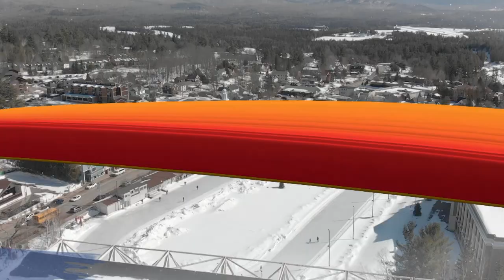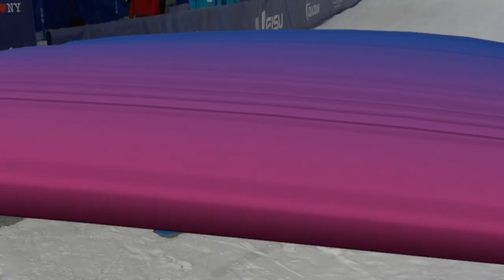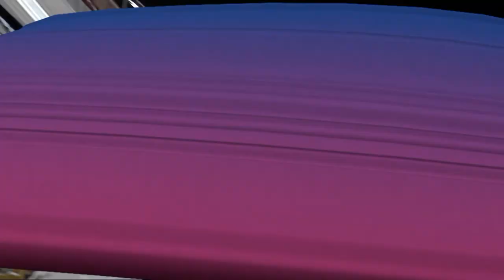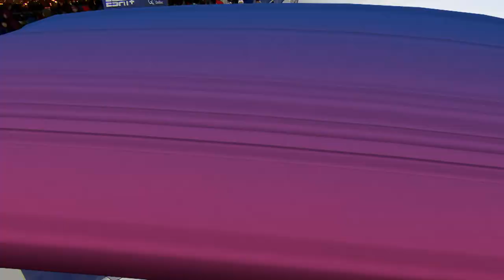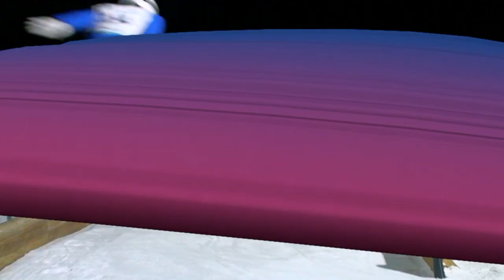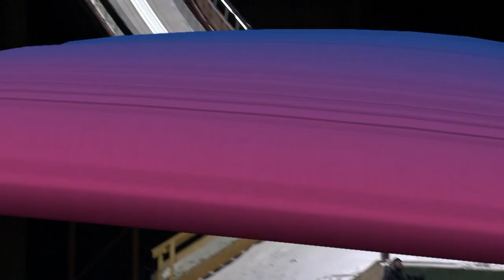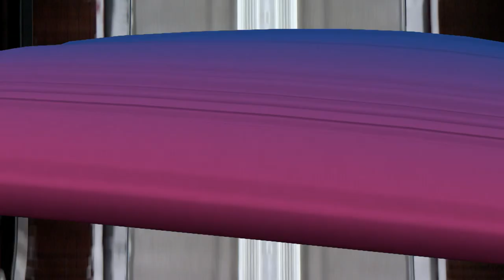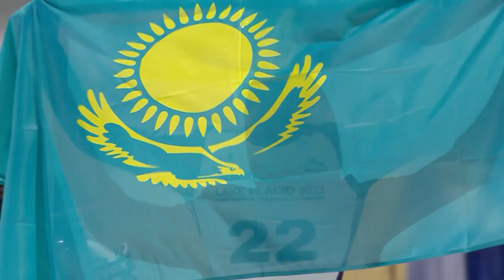Highlights Day 4 Ski Jumping Men's Normal Hill Individual